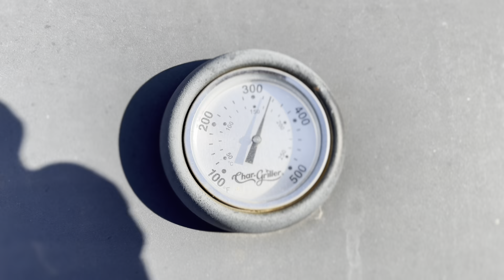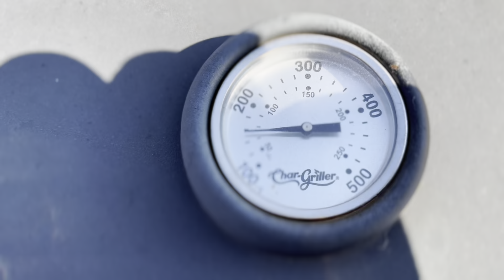Made a Mistake Selling My Dogs - Backyard BBQ (sarcasm)